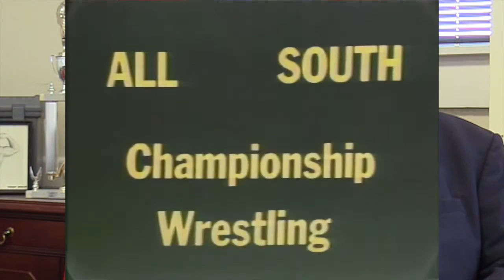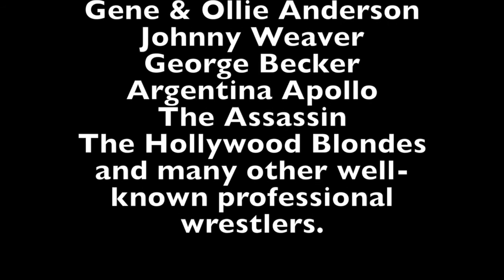Anderson Observer - Interview with Tommy Seigler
This is an interview my father, Tommy Seigler, did with a local television show called the Anderson Observer in 2016.  I want to thank the producers of the show for doing so a great job, and helping my father tell more of the story of his amazing life.